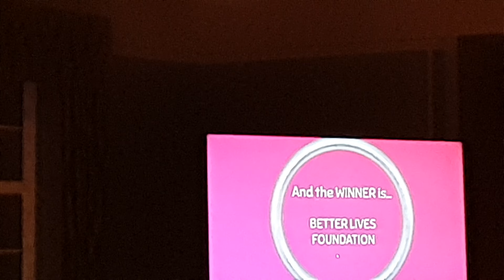Charity Of The Year 2024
Accepting the Charity Of The Year Award by The Family Network East Surrey at Reigate Manor